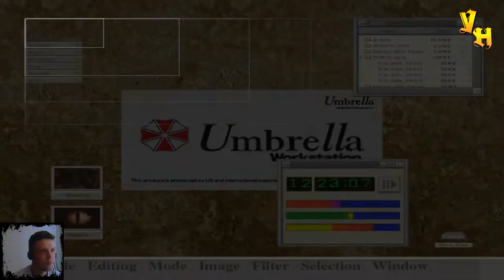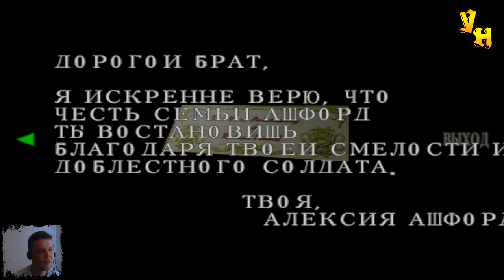Resident Evil Code Veronica - Второй особняк #6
В шестой серии прохождения игры Resident Evil Code Veronica, Клер отправляется в комнату где нужно вставить два золотых люгера, там она находит что то подобие офиса Альфреда, открыв потайной ход, Клер находит дорогу которая ведет во второй особняк Эшвардов и наверное главный, там она подслушивает разговор Альфреда и Алексии.